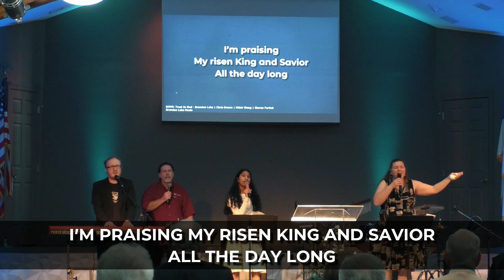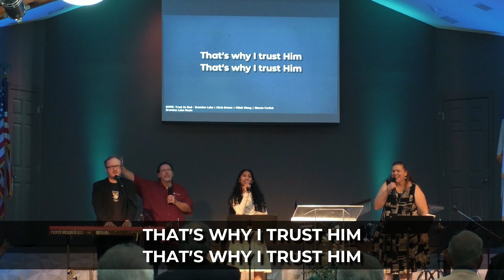Get Untangled From the Dangerous Web of Unbelief - 2/25/24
Pastor Gerry lays out the pitfalls of unbelief, especially why unbelief is critical for unbelievers and costly for believers.

Thank you for checking out this message! Click below to connect further with EAG Church…